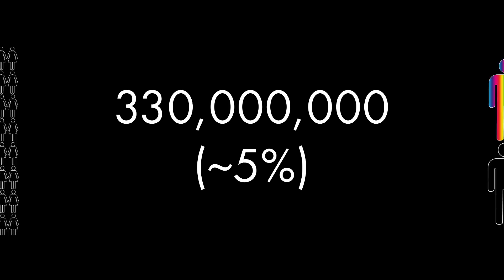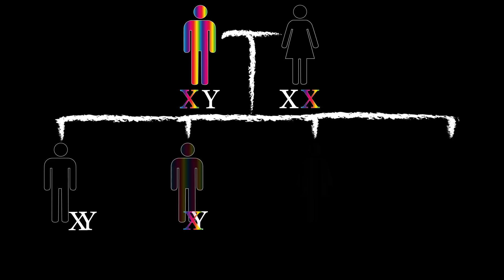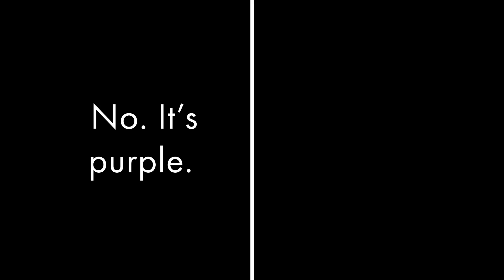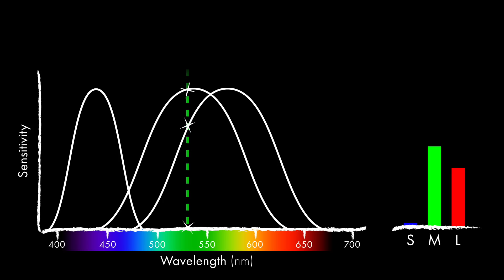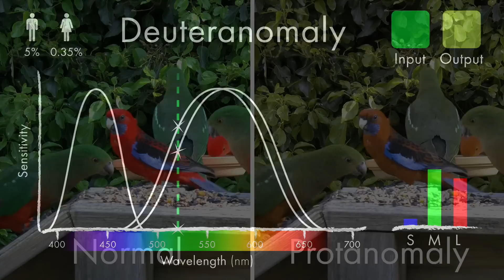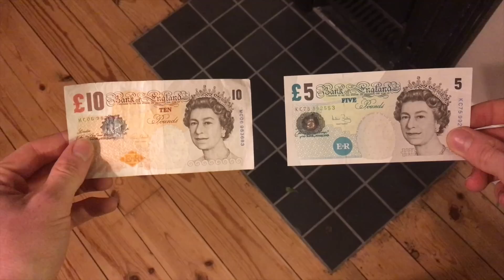How Color Blindness Works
How colour blind people see and the science behind it.

Image contribution by Macieklew, Alexandre Van de Sande, Brookie, Mk2010, Elaine with Grey Cats, K.panchal & Olag via Creative Commons.

Thanks to Enchroma Inc. for allowing use of footage.